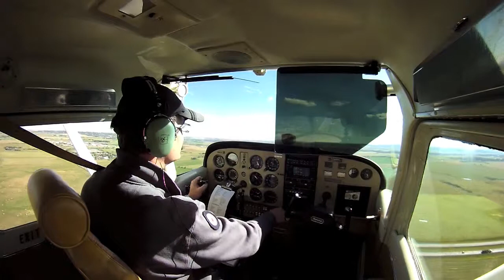Cessna 172 Flying the Ghosts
Join me on a short flight from Springbank (CYBW) to the Ghost Lake Practice area. Outbound via the South Ghost Route from runway 17 to Ghost Lake and inbound via the North Ghost Route to runway 17.